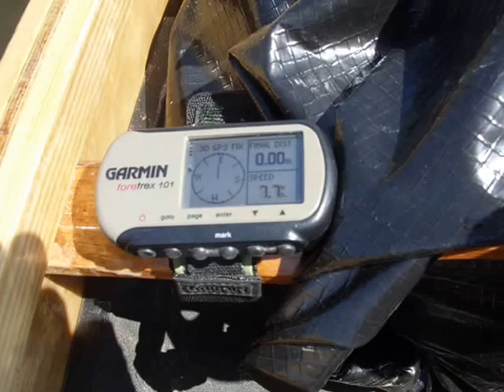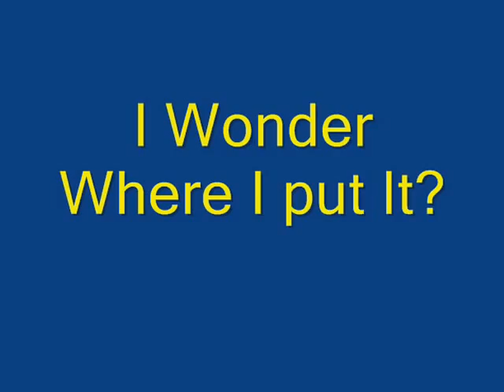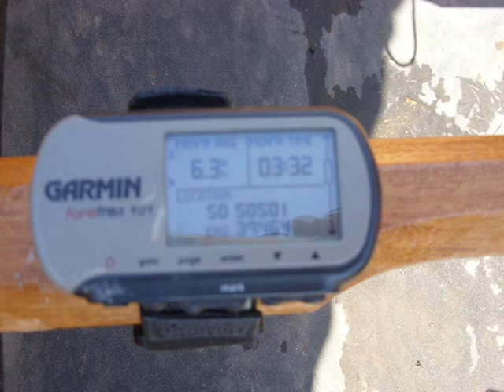Homemade Canoe 2014 River Wye Trip, Glasbury to Hereford